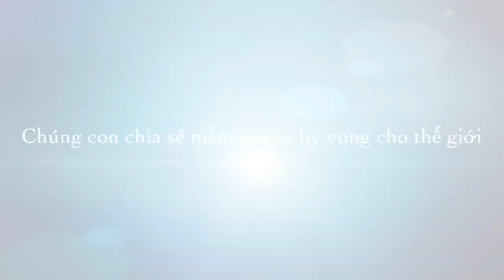Đại Lễ 350 Năm Hồng Ân thành lập Dòng Mến Thánh Giá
Nhân dịp kỷ niệm 350 năm Thành lập Dòng Mến Thánh Giá, nhật Báo Người Việt rất hân hạnh được bảo trợ quý Sơ cùng các Tập Sinh của Dòng phổ biến Tin Tức  về ngày Đại Lễ  350 Năm Hồng Ân & Năm Thánh.

Kính chúc Quý Sơ cùng toàn thể Nhà Dòng được nhiều Hồng Ân của Thiên Chúa trong Năm Thánh này.